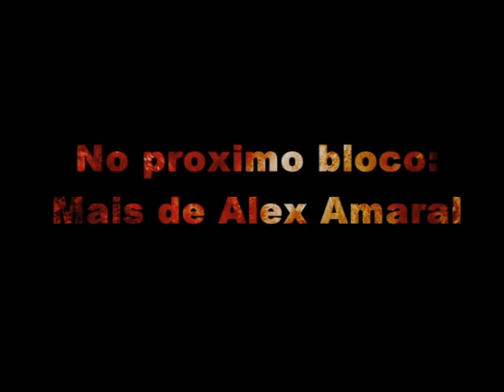Alex Amaral - TV Record, 1ª Parte de la entrevista en "Historia de um Brasileiro".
1ª parte de la entrevista de Lua Majer a Alex Amaral en el en el bloque "Historia de un Brasileiro" del programa Mais Brasil na TV en la TV Record España, emitida el día 02 de enero del 2010. Más información

1ª parte da entrevista de Lua Majer a Alex Amaral no quadro "Historia de um Brasileiro" do programa Mais Brasil na TV na TV Record España, emitida no dia 02 de janeiro de 2010.